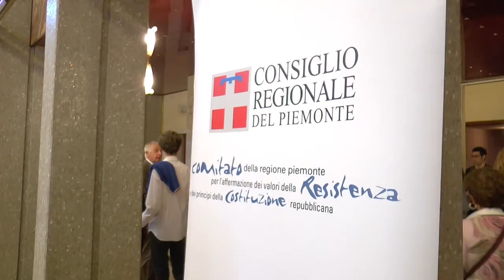Concerto per la Repubblica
Le melodie coinvolgenti e vigorose di Verdi, Rossini e Dvořák hanno celebrato il concerto in onore della 68esima Festa della Repubblica, il 2 giugno all'Auditorium Rai "Arturo Toscanini" di Torino.
L'evento, promosso dal Consiglio regionale del Piemonte -- Comitato Resistenza e Costituzione e dall'Orchestra sinfonica nazionale della Rai, ha riscosso un grande successo di pubblico, registrando il tutto esaurito.

In apertura, il giovane e talentuoso maestro Michele Mariotti, per la seconda volta sul podio dell'orchestra sinfonica nazionale della Rai, ha diretto l'esecuzione dell'inno nazionale, quale tradizionale omaggio alla Repubblica.
La serata, presentata dal musicologo e conduttore  Michele Dall'Ongaro,è andata in onda in diretta audio anche su Radio 3 e in streaming sul sito di crpiemonte.tv